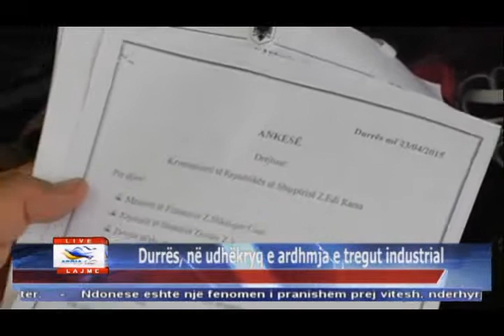15 06 2015 Edicioni i Lajmeve